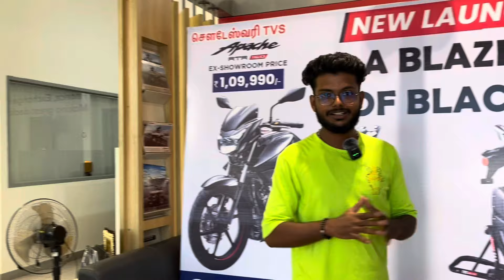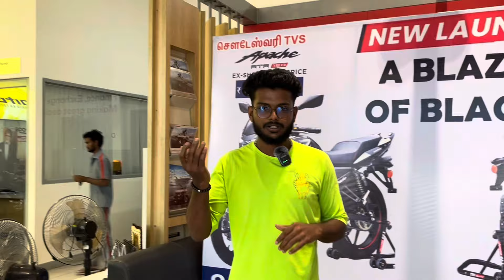‼️Part -1 show room ALAPARAIGAL😂💯sudhanvlogger